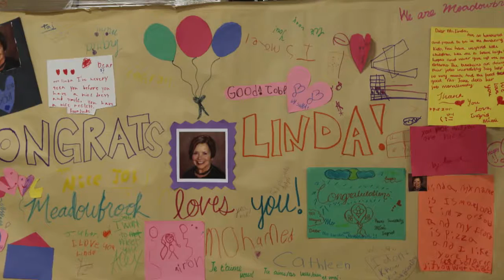Linda Trummer: St. Louis Park's 2017 Outstanding Citizen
Linda Trummer was named St. Louis Park's 2017 Outstanding Citizen at the State of the City event held at Matter on March 23, 2017.